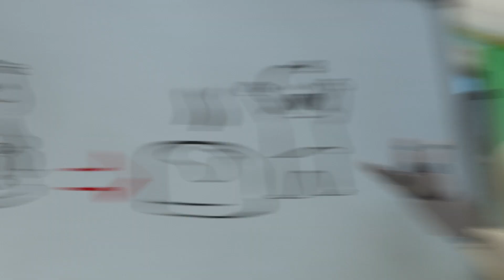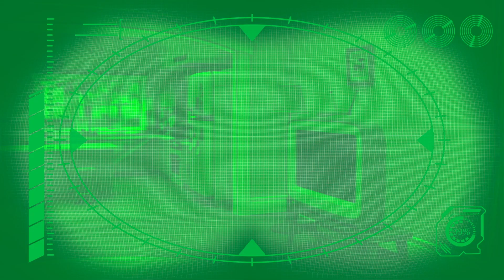Comment s'entraîner au pot?| 🤖ARPO Le Robot🤖 | Dessins Animés Pour Enfants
Liste des épisodes :

00:00 Introduction
00:09 Comment s'entraîner à la propreté !!!
01:41 Spooky Cooking Night - L'écureuil a faim de biscuits
03:21 Arpo sauve un bébé d'un vampire !!!
04:53 Tour de blocs de construction géante
06:22 ATTAQUE D'ART !!!
07:51 Cache-cache a mal tourné !!!
09:21 Chassez le Fantôme !!!
10:51 Des accidents arrivent !!
12:26 Le voisin vole la sucette glacée !!!
13:58 L'écureuil a volé le bébé - ARPO à la rescousse

À PROPOS D’ARPO :
Arpo a été conçu en tant que robot commando, construit comme une machine de combat féroce. Toutefois, grâce à l’instauration de la paix dans le monde, Arpo a été rééquipé pour les soins, recodé pour les câlins et officiellement réaffecté en tant que ROBOT NOUNOU !

Dessins animés pour enfants en anglais